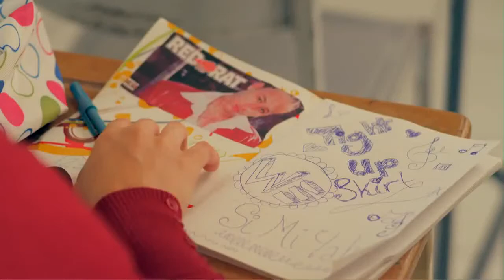Samantha J Tight Skirt Official Music Video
Uploaded By VybzYaad Radio
check us out